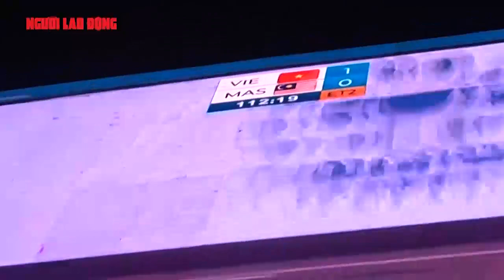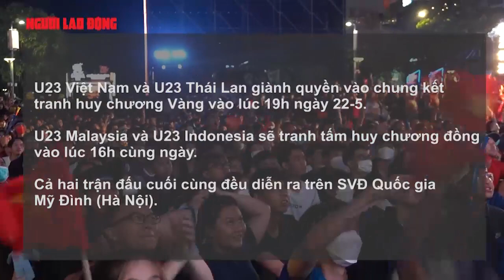Người dân TP HCM ăn mừng U23 Việt Nam vào chung kết SEA Games 31 | Báo Người Lao Động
Gần hết hiệp phụ thứ 2 của trận đấu, U23 Việt Nam mở tỉ số 1-0 trước U23 Malaysia. Không khí tại phố đi bộ Nguyễn Huệ như nổ tung trong tiếng reo hò.

Link bài viết trên Báo Người Lao Ðộng - MỜI ĐỌC

* Thực hiện: Quỳnh Trâm - Minh Diễm